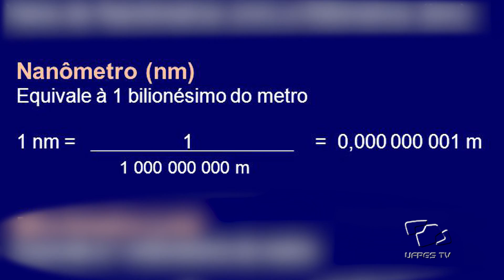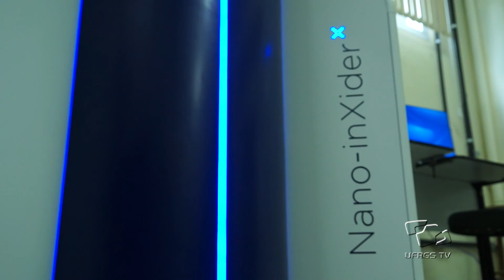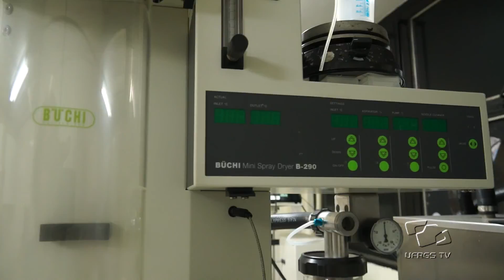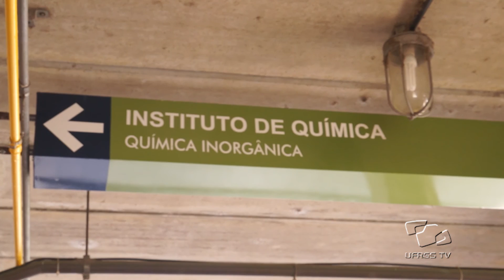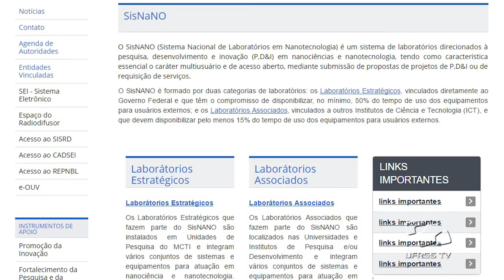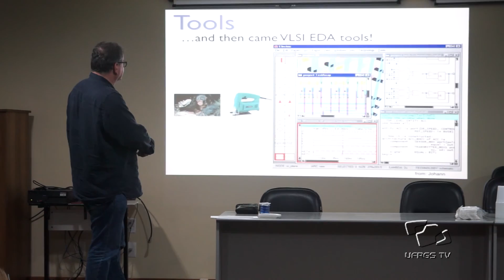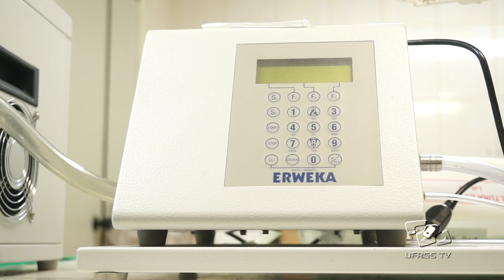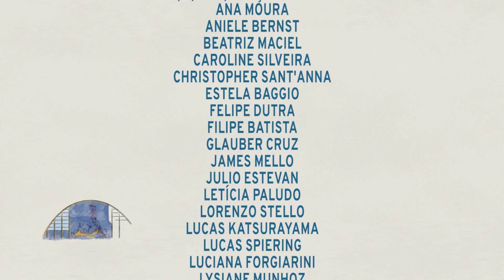Conhecendo a UFRGS - Centro de Nanociência e Nanotecnologia - CNANO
A nanotecnologia esta presente em todos os lugares no nosso cotidiano, desde fibras e tecidos até medicamentos e eletrônicos. Os materiais e compostos criados a partir do estudo na escala nanométrica, nos ajudam a viver melhor e apontam novos caminhos para a inovação tecnológica e científica. Sabendo disso, a UFRGS criou em 2004 o Centro de Nanociência e Nanotecnologia, uma plataforma interdisciplinar que possibilita o estudo e o desenvolvimento de materiais nessas áreas.